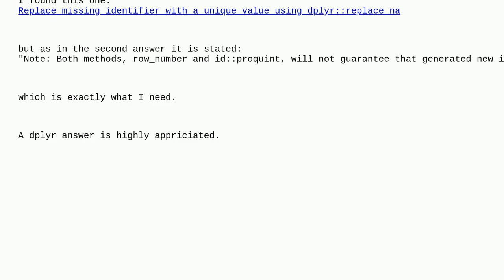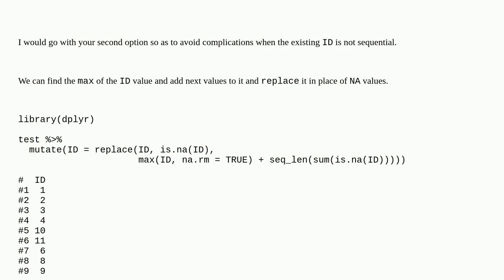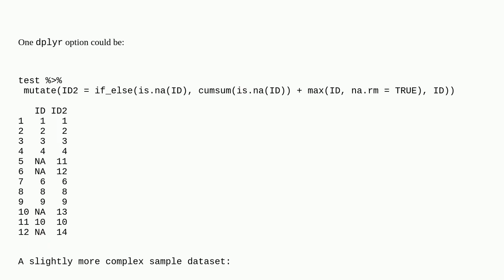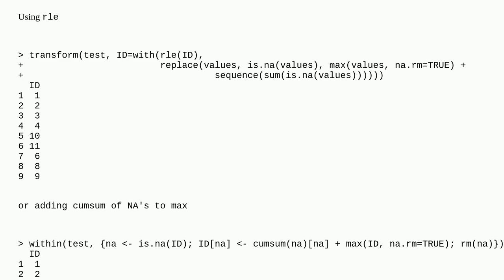creating unique IDs based on already ID column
A special thanks goes out to the community

  r dplyr